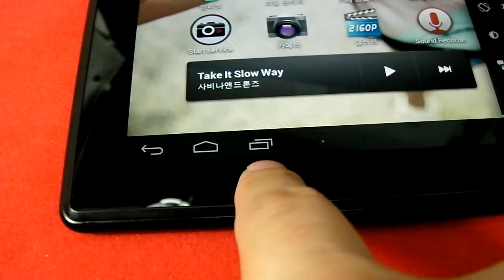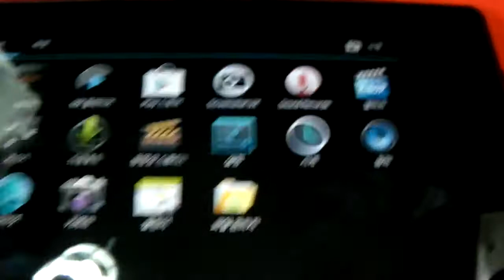KIRD Tablet PC e.lum-K9 : AndroidOS v4.0 ICS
보급형 태블릿PC의 새얼굴 케이아이알디 태블릿PC 이룸K9 (KIRD Tablet PC e.lum-K9)